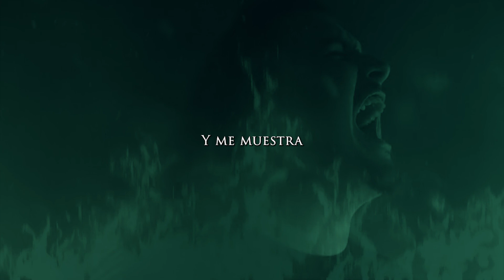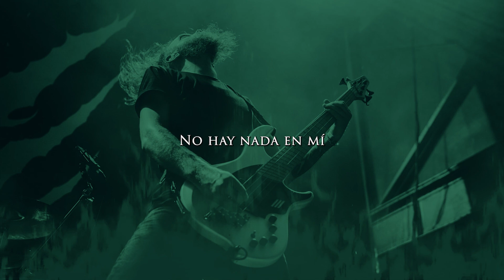Orbit Culture - The Aisle of Fire (Sub Esp)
Un nuevo video, esta vez con la cancion The Aisle of Fire de Orbit Culture de su nuevo album Descent ya a la venta!
Todas las imagenes y videos que aparecen aqui pertenecen a sus respectivos autores.